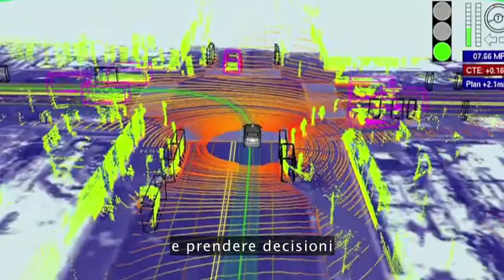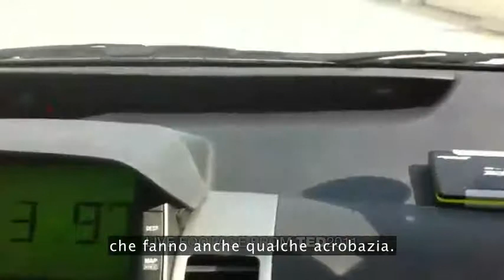TEDItalia - L'auto di Google senza autista: Sebastian Thrun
Sebastian Thrun ha aiutato a costruire la fantastica automobile Google senza autista, stimolato da una sfida molto personale per salvare vite e aiutare a ridurre gli incidenti stradali. Un video che lascia a bocca aperta mostra l'auto che ha vinto il DARPA Challenge che si sposta in un traffico cittadino denso senza nessuno al volante. Immagini di un test su strada radicale a TED2011 mostra la velocità alla quale può veramente andare.

*** Diventa Fan ***